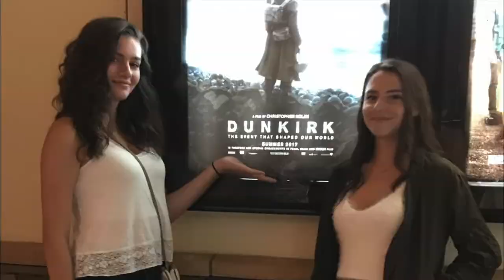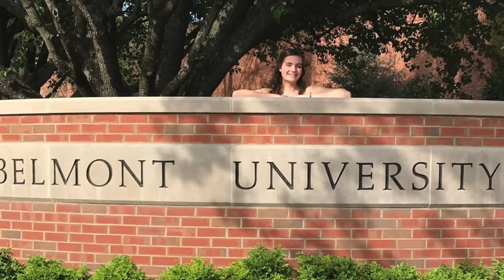Hannah Knight ~ Graduation Day~ An Original Song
An original song by Hannah Knight